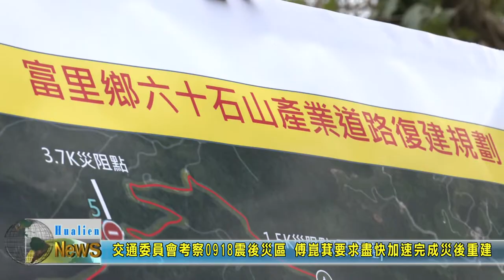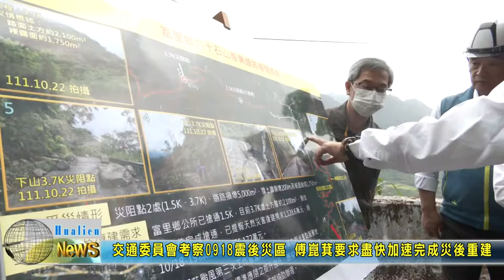20221024 08 交通委員會考察0918震後災區 傅崑萁要求盡快加速完成災後重建